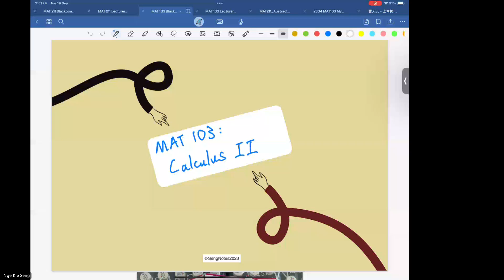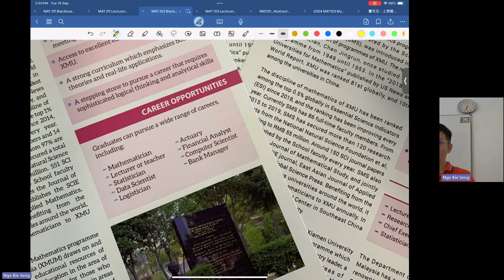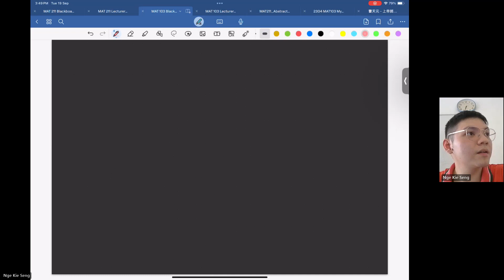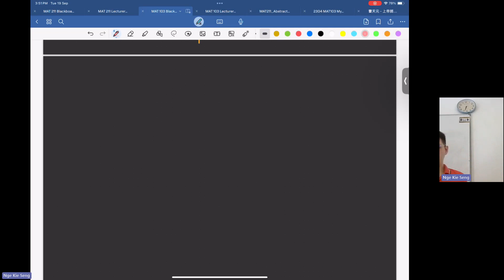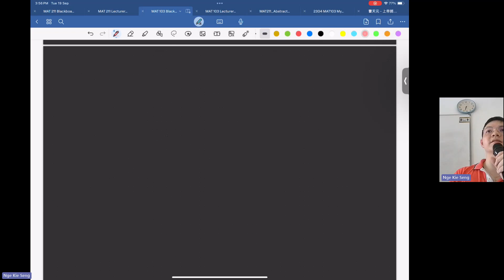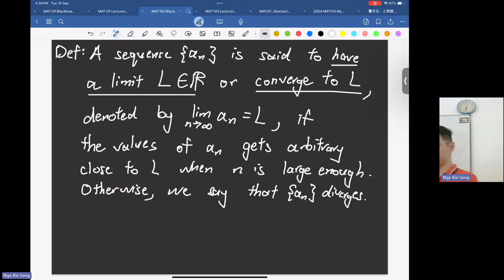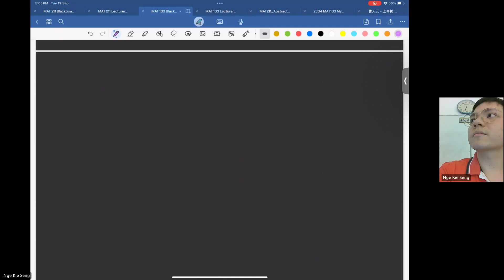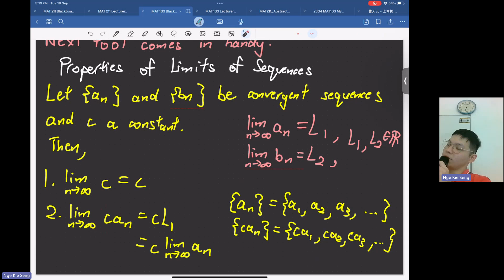【Calculus II Lecture 1】Sequences - MAT103 | Nge Kie Seng 20230919